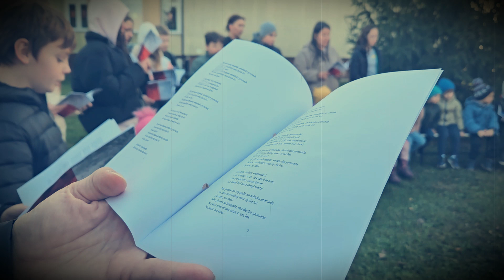Piechota, ta szara piechota...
W blasku ognia, przy dźwiękach gitary, zaśpiewaliśmy pieśni legionowe, oddając hołd tym, którzy walczyli o wolność. Dziękujemy za wspólne chwile pełne refleksji i patriotyzmu! 🇵🇱🎶